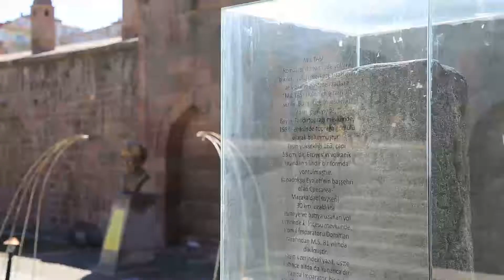Kayseri Kara Mustafa Paşa Külliyesi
Step to City projesine entegrasyon kapsamında hazırlanan Kayseri Kara Mustafa Pala Külliyesi  tanıtım filmi.
This the short introductory video of Kayseri Kara Mustafa Pasha Complex prepared for integration with Step to City.